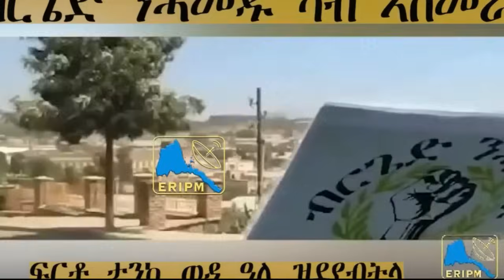ጉዳይ ጆኖሳይዳዊ ኩናት ትግራይ | ዳግመ ህንፀት ትግራይ | ብርጌን ንሓመዱ ራዕዲ ኣብ ኣስመራ || Tigray News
ጉዳይ ጆኖሳይዳዊ ኩናት ትግራይ
ዳግመ ህንፀት ትግራይ
ብርጌን ንሓመዱ ራዕዲ ኣብ ኣስመራ